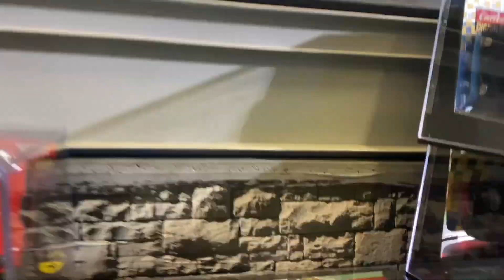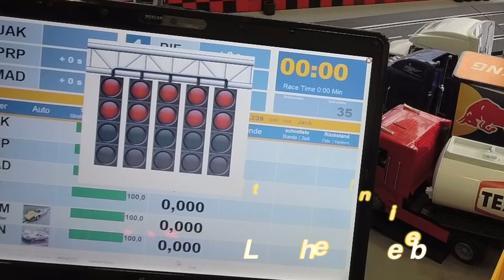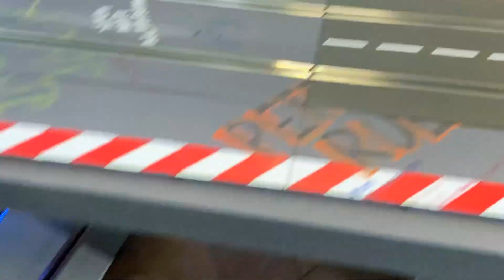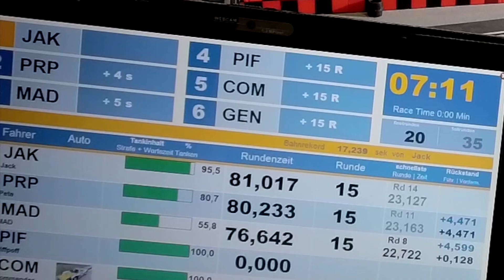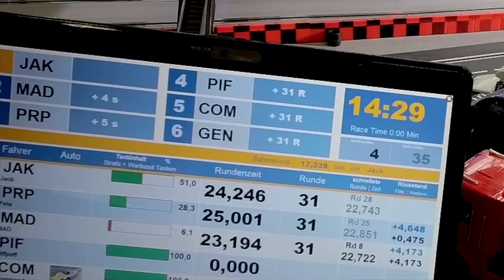Porsche vs. Ford - Carrera 124, Slotcar Race, great Racing-Cars of the 60th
Slotblog : Ford GT40 v Porsche 917, Porsche 906 slotcar race
Neue Rennklasse auf dem Jack City Superspeedway: Carrera Digital 124
Carrera 20023921 Ford GT 40 MKII No.1, 1966
Carrera digital 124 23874 Porsche Carrera 6 TV ZDF 1967
CARRERA 20023807 DIGITAL 124 Porsche 917K Martini International "No.35", Watkins Glen 6h 1970
Carrera Digital 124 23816 Special Edition Porsche 6 Gaisbergrennen 2015
Carrera 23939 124 Ford GT 40 MKII No.7